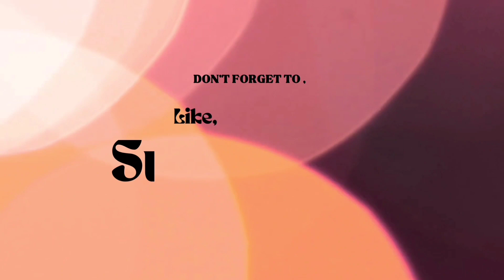लहसुन - लाल मिर्च की चटनी | मारवाड की प्रसिद्ध लहसुन मिर्च की गीली चटनी | Lahsun ki geeli Chutney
लहसुन - लाल मिर्च की चटनी |
मारवाड की प्रसिद्ध लहसुन मिर्च की गीली चटनी | Marwadi Lahsun ki geeli Chutney